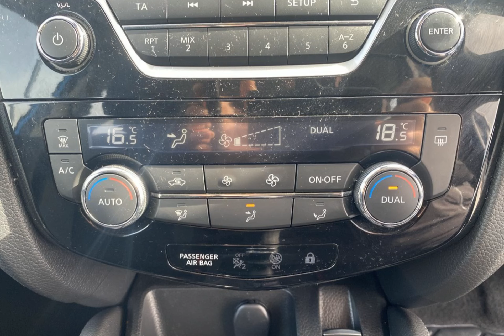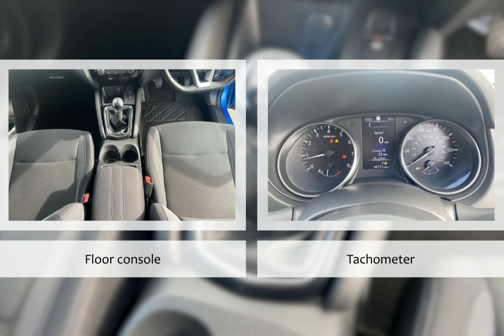For sale 2017 NISSAN QASHQAI ACENTA DIG-T MANUAL PETROL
For sale CV67AKF a 2017 NISSAN QASHQAI ACENTA DIG-T MANUAL PETROL with 46717 miles for only £8990. Don't miss out on your next used car come down and test drive it today!